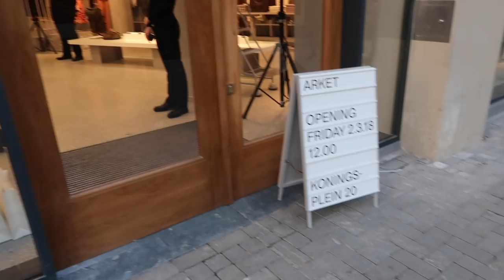Veel OUTFITS & veel LENNY in deze vlog! - Jamie Li VLOG #104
Hoi! Leuk dat je kijkt naar een nieuwe vlog! Deze week: outfit inspiratie alom, H&M Studio SS18 collectiepresentatie bijwonen, heel veel chillen (= losgaan op Ronnie Flex) met Lenny & Kay, de opening van Arket en de week lekker afsluiten met een etentje in Jansz.

-De mooie illustraties die je ziet zijn gemaakt door Requilia a.k.a. Ila Dani. Check haar Instagram
- Muziek in deze video: Ronnie Flex - Opgekomen, Ronnie Flex ft. Mr. Polska - Niemand, DJ Quads - Always.

x

Jamie